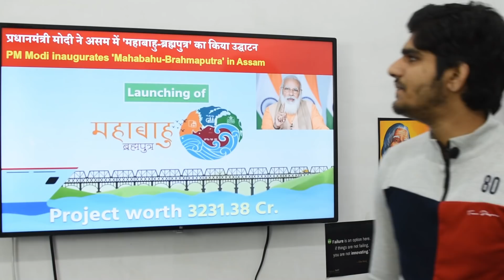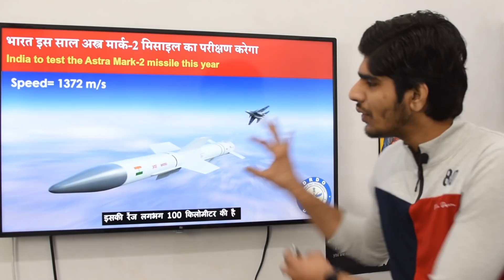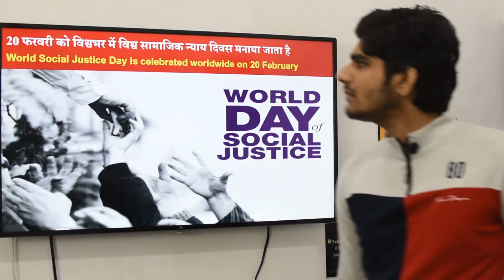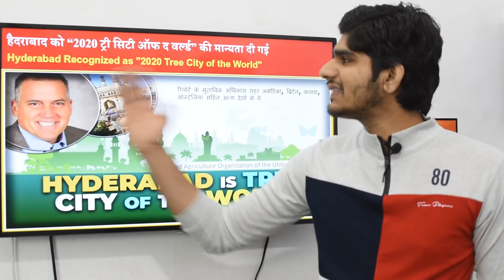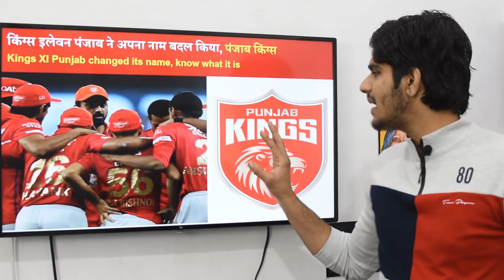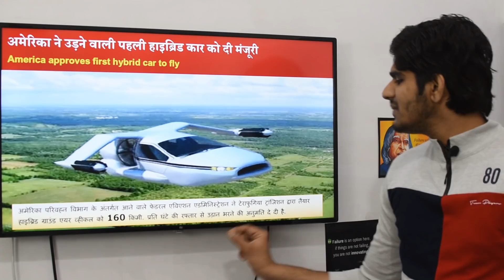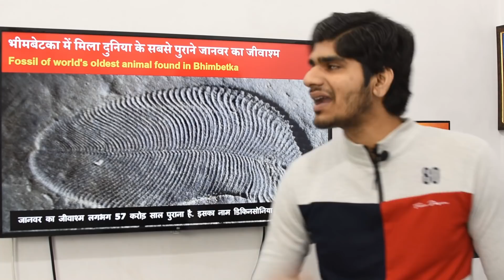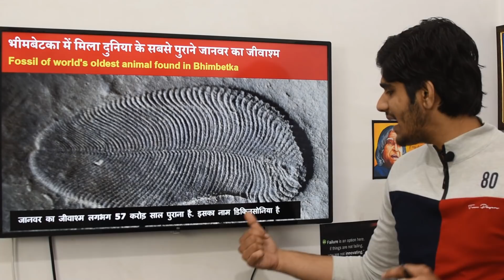The Current Affairs Show #21 | World First Rover on Mars, First hybrid Car to Fly, ETC...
Important For Your Every competitive Examinations like-  SSC, UPSC, Railways, Delhi Police, Banks ETC. If you really want to get full mark in current affairs section in every exam, then  you must watch this show every Sunday.

Now buy Combo Pack of our books on heavy discount and FREE 🚚

Direct link to buy our books (For Fast Delivery)

General Awareness Subjective book
General Awareness Objective (MCQ) Book